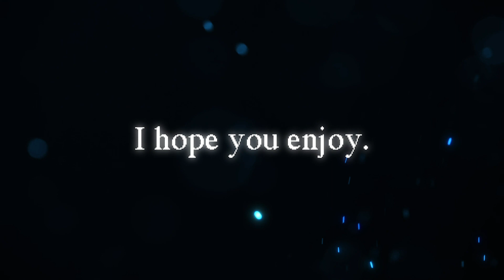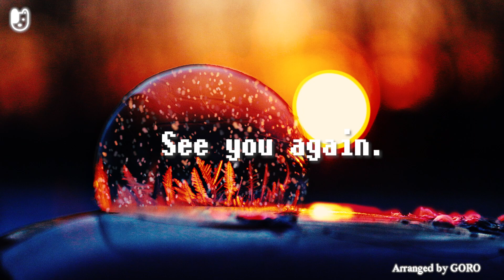戦闘！ガラル三鳥 オーケストラアレンジ/Battle! Galarian Legendary Birds Orchestral Remix【Pokemon Sword】【ポケモン剣盾 BGM】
ポケモン剣盾におけるガラル三鳥(サンダー・ファイヤー・フリーザー)戦にて流れる曲です。
ゲームっぽさとオーケストラの調和を目指しました。
B部分では冠の雪原をプレイされた方は聴きなじみのあるフレーズがあるかもしれません。
おまけとして、ポケモンダイヤモンド・パールよりミオシティ(夜)のアレンジをつけています。
映像とともに味わっていただけたら幸いです。
ゴロ
I aimed for harmony between the game and the orchestra.
In part B, there may be phrases that are familiar to those who have played crown tundra.
This video also has a bonus.
I hope you enjoy it!
Goro

➤お品書き/Menu
0:00 intro
0:28 A
1:32 B
2:17 C
3:21 おまけ(ミオシティ_夜)/Bonus

Game:ポケットモンスター ソード・シールド 冠の雪原/Pokemon sword and shield crown tundra
Original song:戦闘！フリーザー・サンダー・ファイヤー（ガラル）/Battle! Galarian Legendary Birds
Composer:？？？
Release:2020